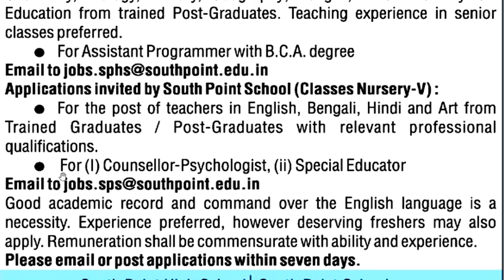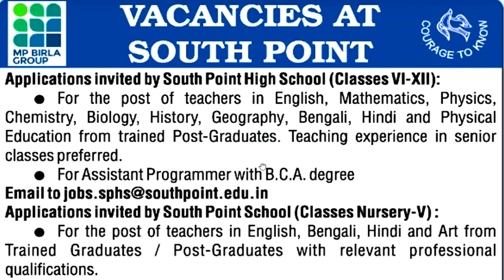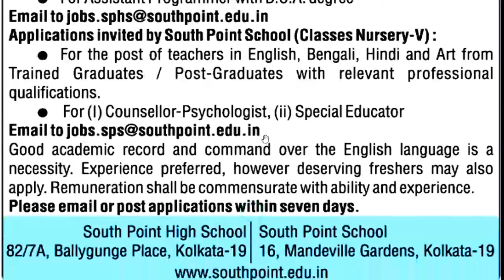TEACHER RECRUITMENT 2024 | NO EXPEWRIENCE | B.ED B.TC DE.LED | ALL STATE ALLOWED | attractive salary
Teacher vacacy in Azim Premji Foundation | Apply कैसे करे | TEACHER RECRUITMENT 2024 | NO EXPEWRIENCE | B.ED B.TC DE.LED | ALL STATE ALLOWED | attractive salary सैलरी- 45000 | AGE, QUALIFICATIONAzim Premji Foundation Permanent Vacancy | Apply कैसे करे | सैलरी- 45000 | AGE, QUALIFICATION सरकारी स्कूल मे पड़ने का मौका Azim Premji Foundation Permanent Vacancy  | Apply कैसे करे आवेदन शुरू | AGE, QUALIFICATION , salaryDelhi Permanent Vacancy Assistant Professor | salary-57700 |आवेदन शुरू | AGE, QUALIFICATION विद्यालय शिक्षक भर्ती 2024 | सीधे चयन होगा | आवेदन शुरू | AGE SALARY QUALIFICATION | SCHOOL TEACHER RECRUITMENT | PRT TGT PGT VACANCY | AGE SALARY QUALIFICATION | बिना ctet/अनुभव के शिक्षक बने
tgt eligibility
pgt eligibilty